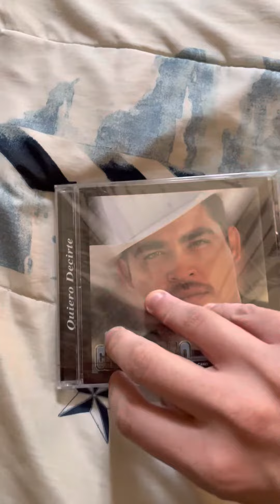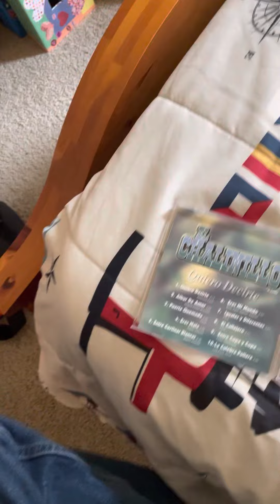CD Update #55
I just got El Chalinillo A Cano Quiero Decirte Spanish Music CD out of Tri-Cities Hispanic Chamber of Commerce Office for today! I like listening to Spanish Music in My Room sometimes too!